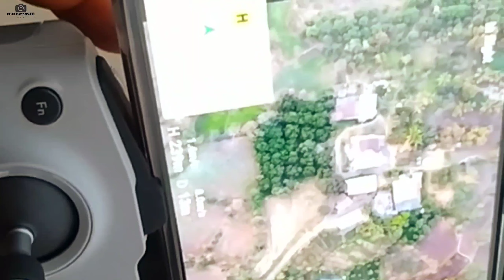DJI mini 2 15 Miter solve